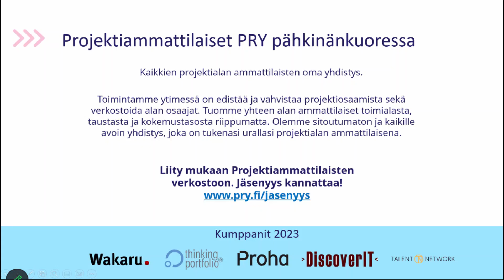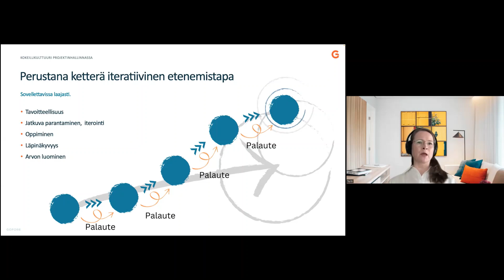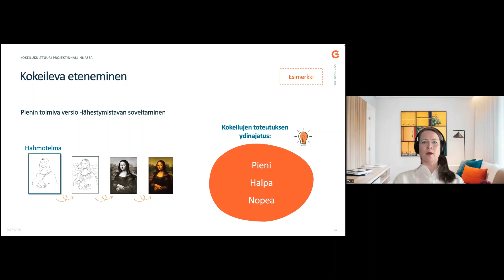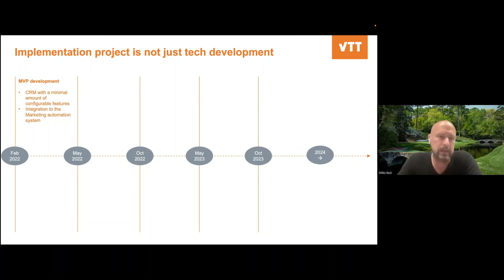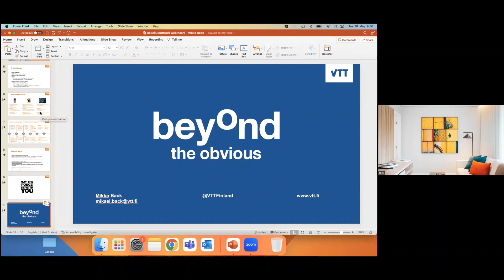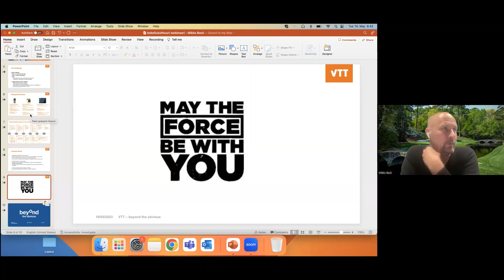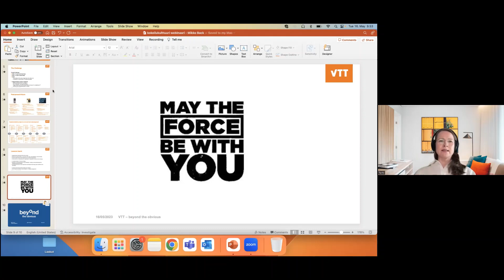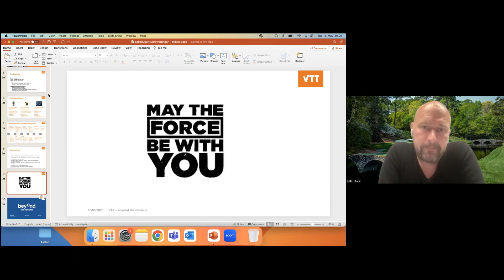Pelkäätkö virheitä? Kokeilukulttuuri projektihallinnassa?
”Fail early, fail often, but always fail forward”, sanoi tunnettu johtajuusajattelija John C Maxwell.

Ihminen haluaa luonnostaan välttää virheitä – olemme viimeistään koulussa oppineet, että niistä seuraa aina ikävyyksiä.

Samaa kulttuuria jatketaan valitettavasti myös monissa työelämän organisaatioissa, ei uskalleta tehdä - eikä ainakaan myönnetä muille, jos tehdään virheitä. Tästä seuraa helposti se, että aina pyritään ennakoimaan ja suunnittelemaan ”ylivarman päälle”, ja varsinainen tekeminen hidastuu tai siihen ei uskalleta tarttua tomerasti ”kuin härkää sarvista”.

Kokeilukulttuuri on vastalääke. Kokeilukulttuuri on rohkeutta kokeilla pelkäämättä virheitä. Se on halua oppia, tekemällä yhdessä - myös ja eritoten, tehdyistä virheistä. Kokeileminen yhdistetään usein startup-maailmaan tai ketteriin toimintatapoihin. Kokeilujen kautta etenemistä voidaan kuitenkin mainiosti soveltaa myös projekteihin.

VTT:llä tartuttiin härkää sarvista. VTT:n asiakkuudenhallintajärjestelmän uudistuksesta vastannut projektipäällikkö Mikael Back kertoo, miten käyttöönottoprojekti päätettiin toteuttaa aivan uudenlaisella tavalla. Samalla ravisteltiin myös projekteihin liittyviä ajattelu- ja toimintatapoja, opittiin ja kehitettiin yhdessä uutta toimintakulttuuria. Mikaelin esimerkkiä taustoittaa Kokeilukulttuuri – johda kasvua joka päivä -kirjan kirjoittaja ja Goforen ketterä valmentaja Terhi Aho. Hän avaa tarkemmin Kokeilukulttuuria - Mistä se rakentuu ja mitä hyötyä siitä on?